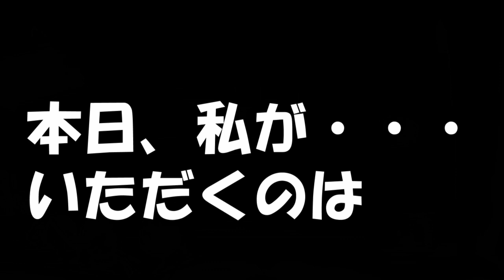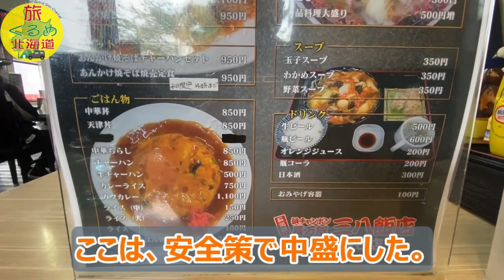【札幌市白石区】ボリューム満点癖になる餡掛け焼きそば「長万部三八飯店白石店」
今回の旅グルメ北海道は、札幌市白石区にある三八飯店白石店で
いただいた餡掛け焼きそばのご紹介です。
どのメニューも盛りが良く老若男女に人気のお店。
特に浜ちゃんぽんと餡掛け焼きそばが人気のメニューになります。
餡掛け焼きそばの大盛りにするか迷いましたが安全策で中盛りをいただきました。